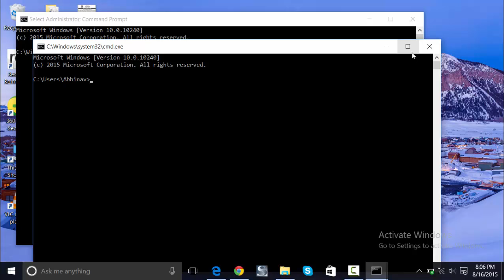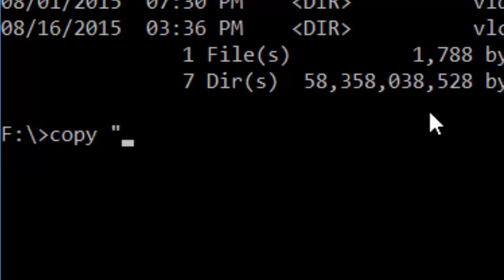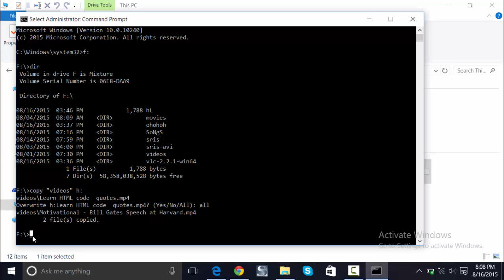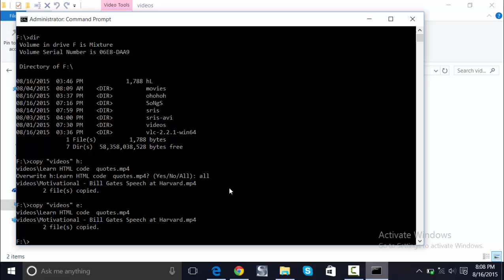DIY Fastest Copying Method (Free/No Software Required)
Normally, when we copy massive data the speed of copying is affected by other background running programs too which eventually decreases your copying speed or decreases your background running application performances. Also, our CPU gets super hot which can be harmful to the processor and fan. So, going a little classic and archaic, we use simple command lines to copy such massive data from one point to another 10 faster which does not have any adverse effects and your CPU to remains safe!

Important note: Run command prompt as an "administrator"

command:

[source drive]: (to open the source drive)
copy "file name" destination drive
    OR
copy "full location of source file" destination drive/folder